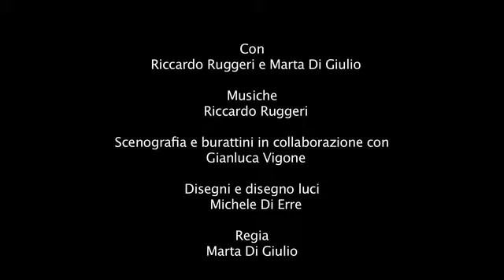"In-Canto Rosso (ovvero Cappuccetto Rosso)"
Con: Riccardo Ruggeri e Marta Di Giulio
Musiche: Riccardo Ruggeri
Scenografia e burattini in collaborazione con: Gianluca Vigone
Disegni e disegno luci: Michele Di Erre
Regia: Marta Di Giulio

Categoria: Cronaca (Stra)Ordinaria

"In-Canto Rosso è la storia di Cappuccetto Rosso

In-Canto Rosso è la storia di una bambina
Che per la prima volta esce di casa.
Dentro l'abitazione è così piccola da diventare un burattino. Fuori dalle mura domestiche è un essere vivo, in carne ed ossa. E scopre il mondo, da sola. Ha paura perché sa che il mondo può essere pericoloso ma non può vivere per sempre in casa perché troppo piccola per lei.
In-Canto Rosso è la storia di una cronaca: Francia 1745. Il lupo cattivo era in realtà un serial killer.
In-Canto Rosso vuole rievocare questa storia e tante altre correlate attraverso la musica di un cantastorie contemporaneo che si scoprirà essere il lupo!
In-Canto Rosso è la storia di un lupo
Cattivo, che vuole mangiarsi la povera Cappuccetto Rosso.
Le strade sono buie, le strade sono pericolose ma non ci si può rinchiudere in casa.
Così Cappuccetto Rosso affronta la paura e con l'astuzia riesce a scappare dal lupo. Ingenuo!

Il lavoro parte da una scenografia presente in scena che si trasforma e si anima. L'azione si svolge dentro casa, luogo materno e protetto, e fuori casa dove si è soli ed esposti ai rischi. Lo stile della messa in scena è vario, da momenti di animazione degli oggetti e della scenografia, alla performance e al teatro d'ombre, il tutto per raccontare la storia senza l'utilizzo delle parole ma di sole immagini. La musica dal vivo accompagnano lo spettacolo fin dall'inizio, anche esse variando: dalla musica popolare durante le scene con i burattini a quelle elettroniche durante i momenti performativi. Il linguaggio è semplice e chiaro, la curva di tensione accompagna lo spettatore verso momenti di tensione sempre più ampia, sdrammatizzati dalle storie degli oggetti e dai loro suoni".